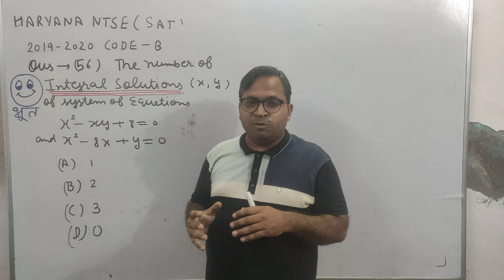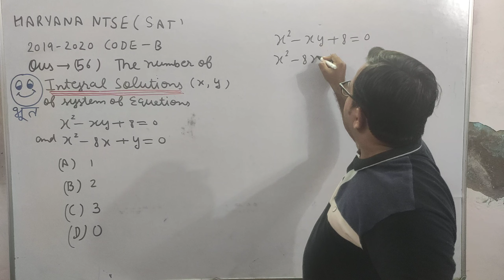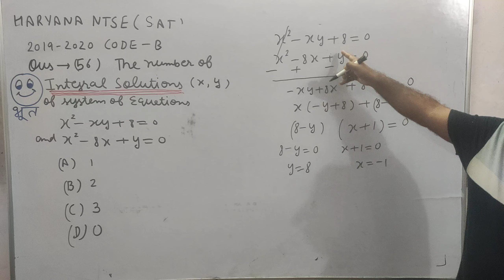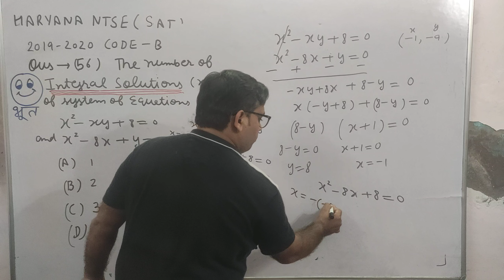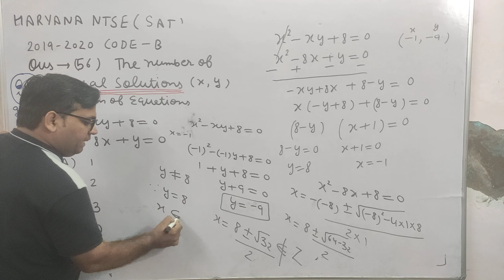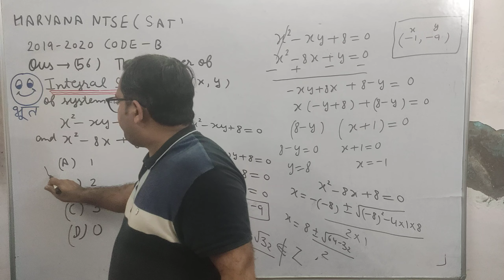Solution Haryana NTSE 2019-2020(SAT(MATHS))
Haryana NTSE solutions SAT (MATHS) CODE B Que 56) Class 10th